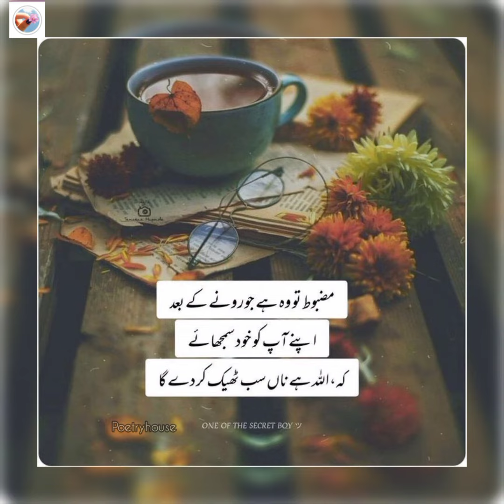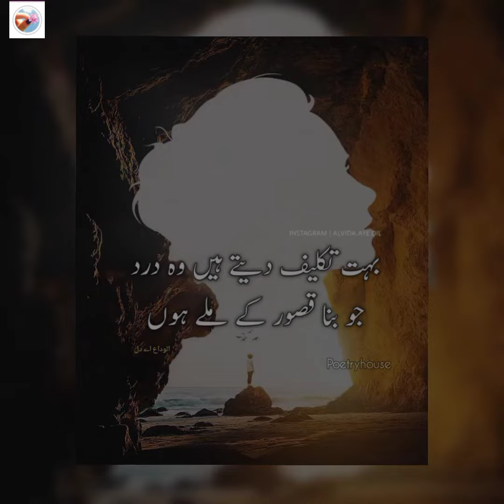Best Quotes Lines Of all Time✨💖 quotesaboutlife 💯🤐poetryimages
اسلام علیکم!

if you are still here you are truly amazing person .💘🙌

 Only Allah Is Your Ture Friend/Guardian 🥺💝